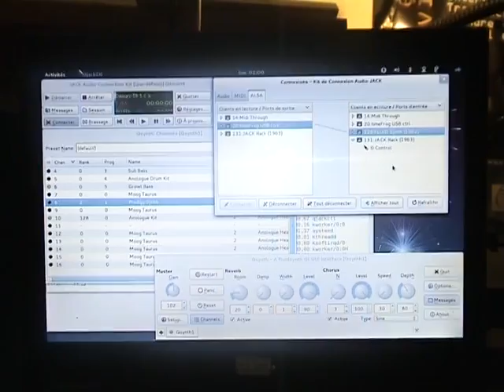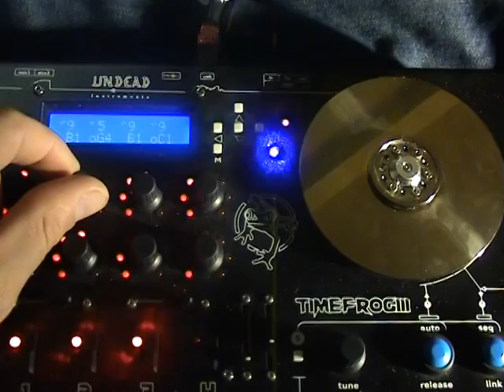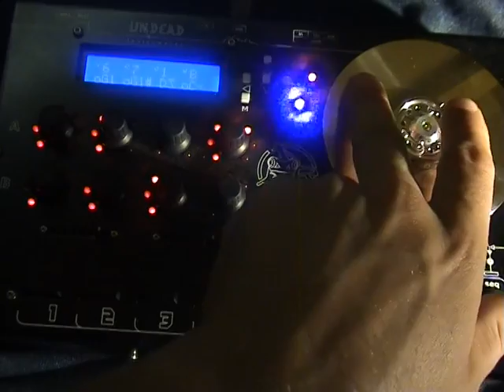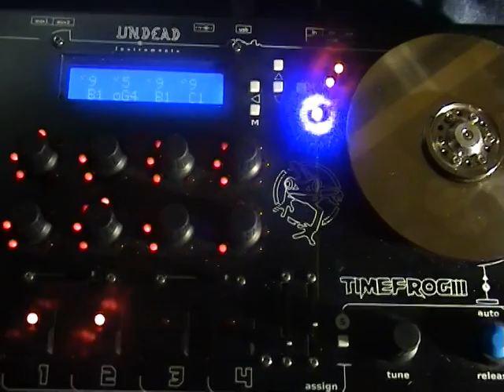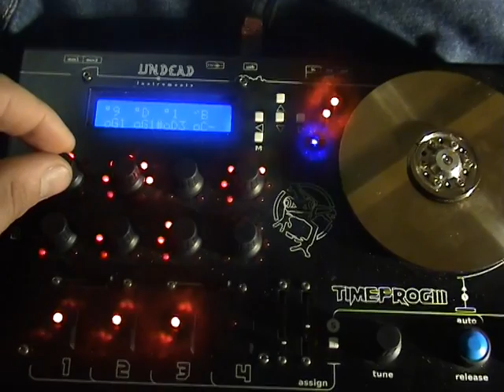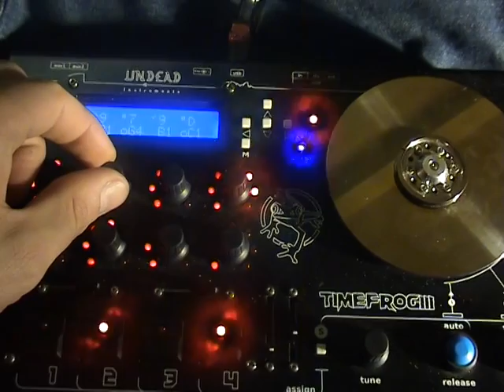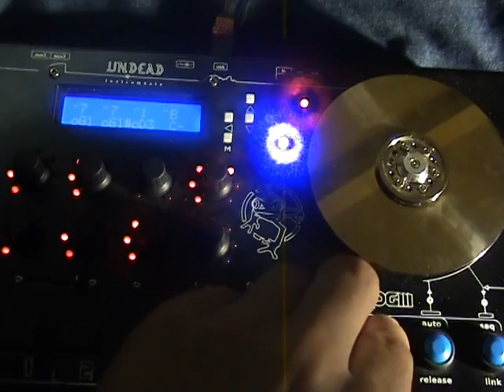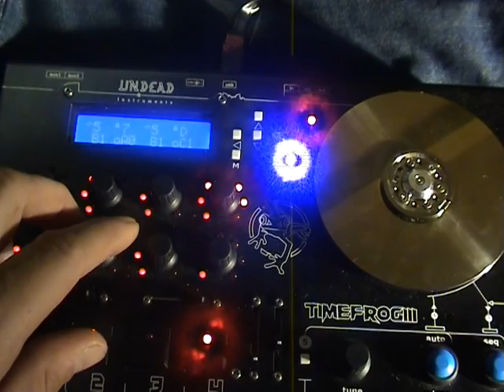timeFrogIII driving fluidsynth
demo of a timeFrog embedding 1.32 firmware: sequencer, arpegiation, multi channel cross configuration, bpm sequencing to achieve a live composition with qsynth/linux